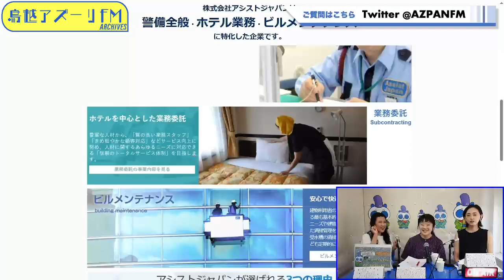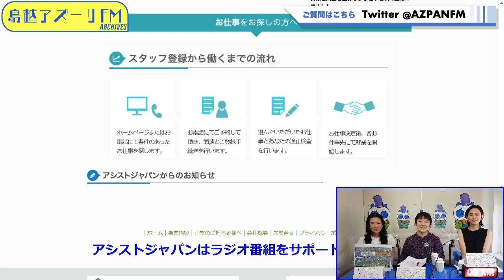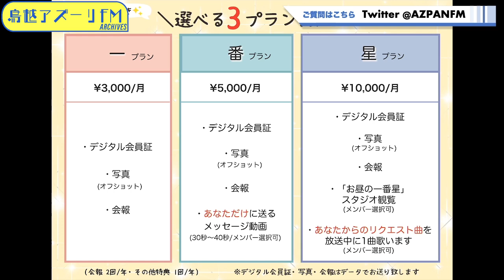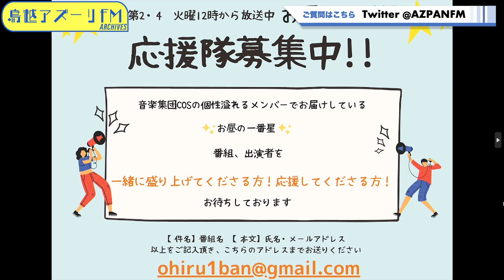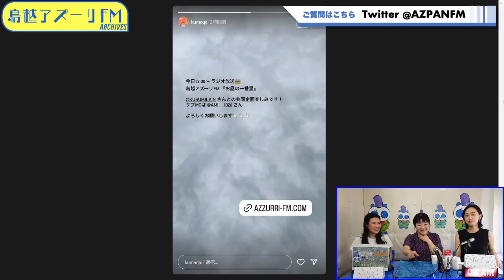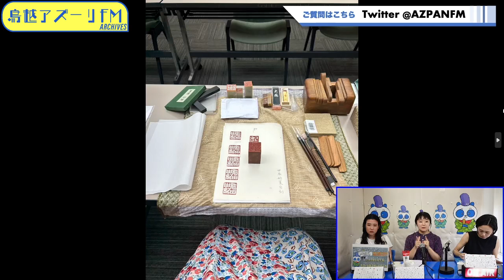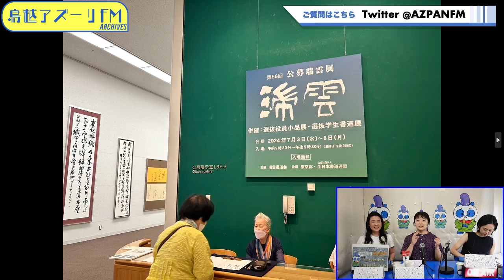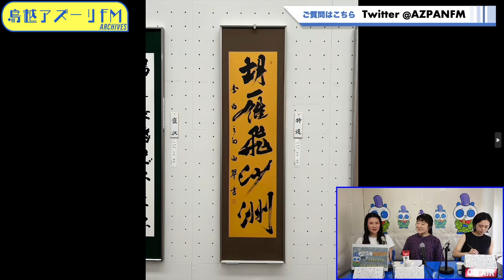2024年07月09日配信 お昼の一番星 by Collection Of Star MC:くまたゆうき、KURUMI、Ami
MC:くまたゆうき、KURUMI、Ami